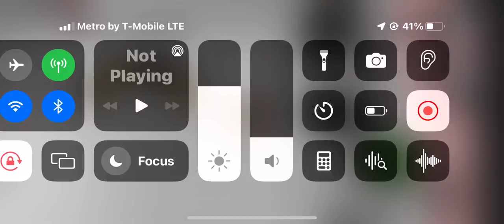The new update (Brookhaven)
I know that I  made a video about the update Already  but I made it this time on iPhone yeah i made a new video but on iPhone￼😎🥱👋✍️🫂👥